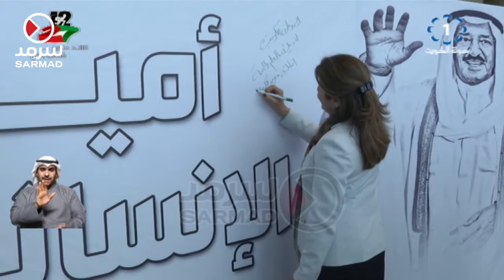معهد الكويت للأبحاث العلمية يحتفل بالأعياد الوطنية